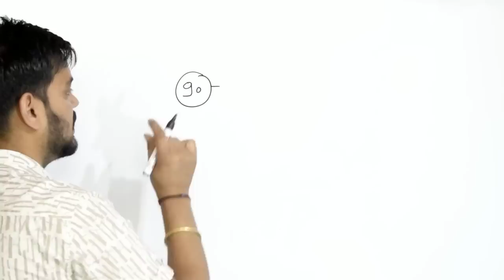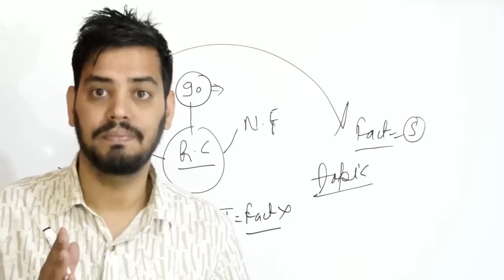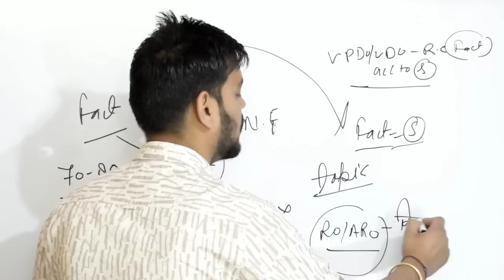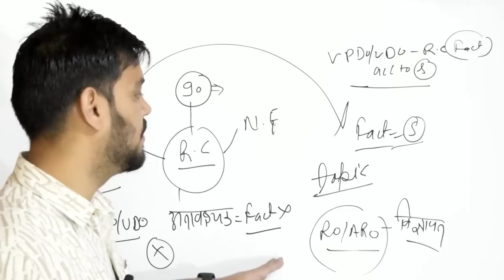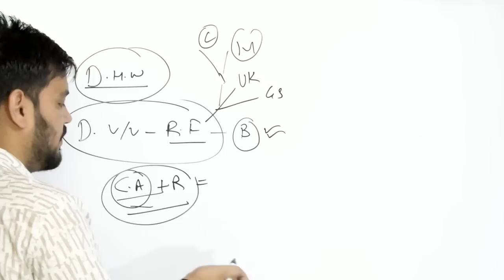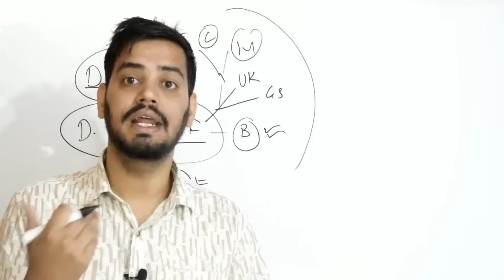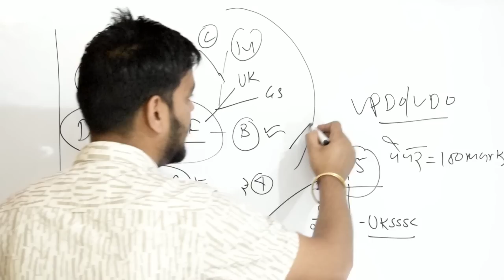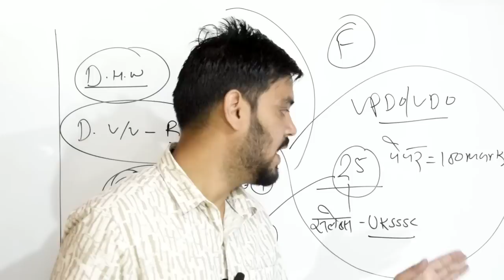uksssc vdo/vpdo exam- एक शानदार रणनीति जो आपको सफलता दिलाएगी।। जानिए पूरा प्लान आपकी सफलता का।